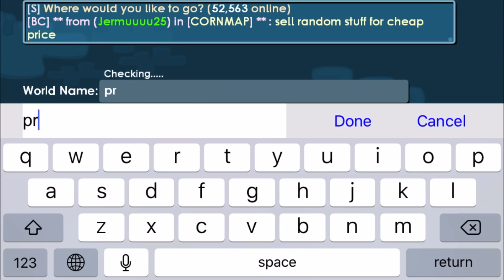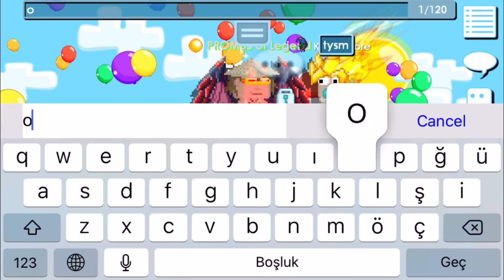Buying Everything Pt.1 | GrowTopia